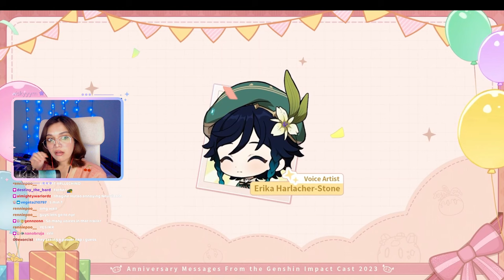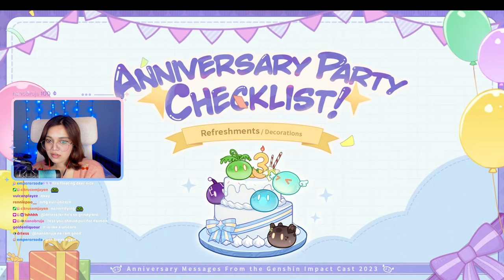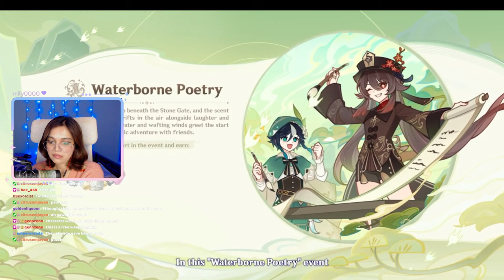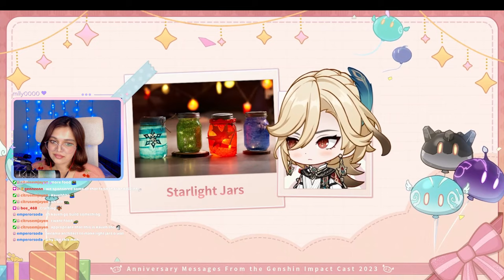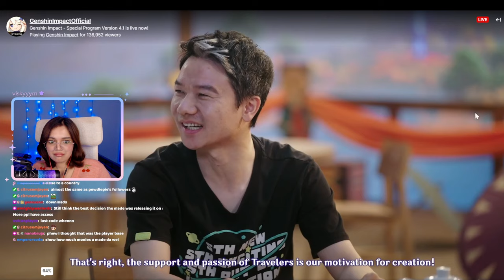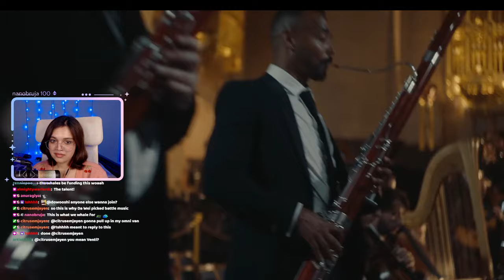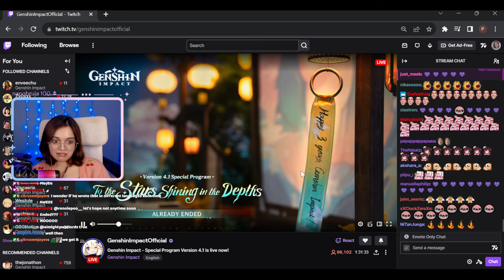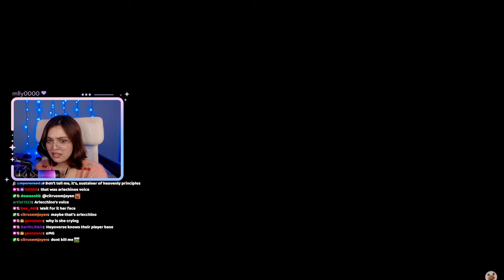Arlecchino??- Version 4.1 Livestream- "To the Stars Shining in the Depths" | Genshin Impact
Version 4.1 Livestream- "To the Stars Shining in the Depths" reaction!

Neuvillete, Wriothesely and Genshin Anniversary details